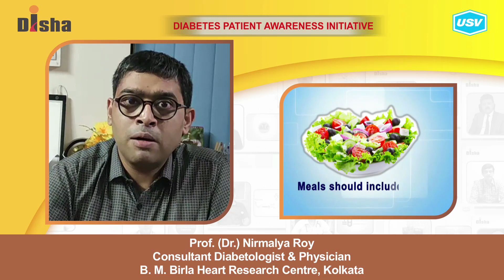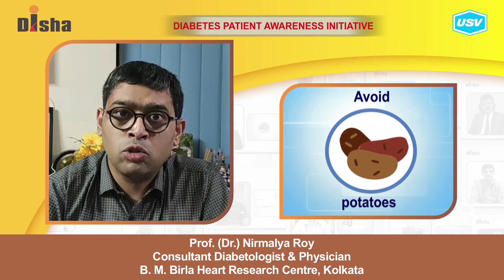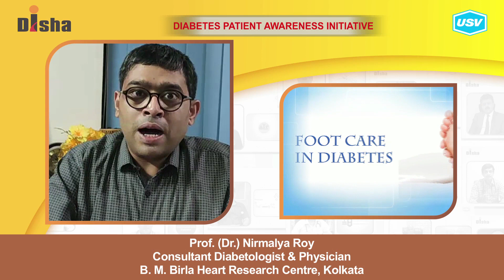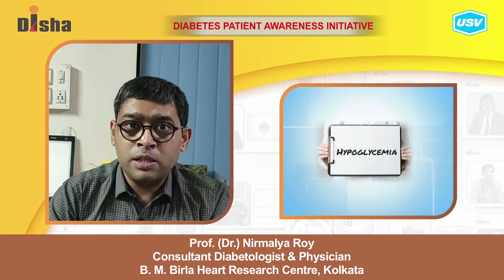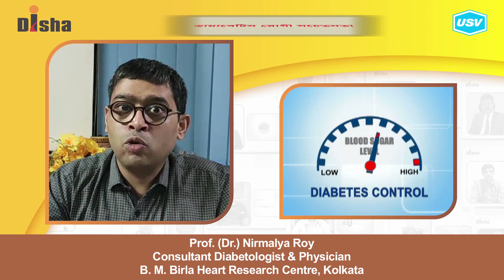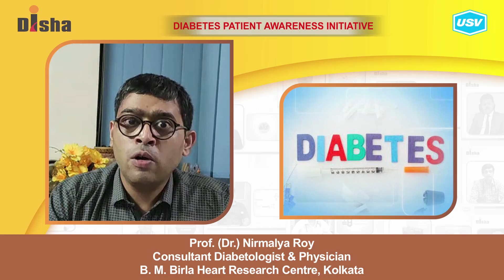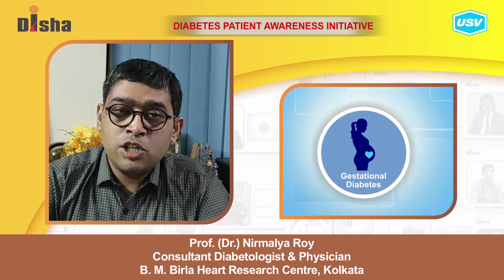Prof. (Dr.) Nirmalya Roy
Diabetes is one of the most dangerous and rapidly growing diseases in India. Prof. (Dr.) Nirmalya Roy, a leading Diabetologist explains about the following aspects of Diabetes in this video. Please watch and share!
Foot health in Diabetes. 1:47
What is a Diabetic emergency? 3:08
Prevention of kidney damage in patients with Diabetes. 4:12